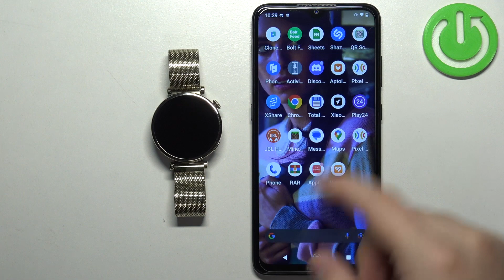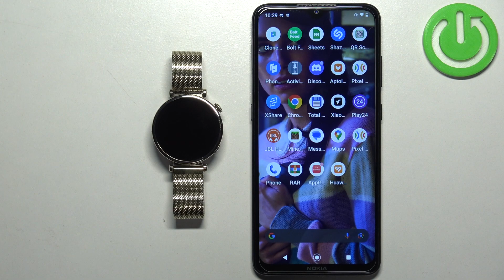How to Unpair HUAWEI Watch GT 4 From Android Phone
Find out more info about HUAWEI Watch GT 4:
Welcome! Stay here if you want to know how to unpair your HUAWEI Watch HT 4 from your Android phone. We will show you how to remove your watch from Bluetooth settings on your device and how to disconnect from Huawei Health app on HUAWEI Watch GT 4. Visit our YouTube channel if you want to know more about HUAWEI Watch GT 4.

How to unpair HUAWEI Watch GT 4 from Android phone? How to disconnect HUAWEI Watch GT 4 from Android phone? How to unpair HUAWEI Watch 4 from phone?